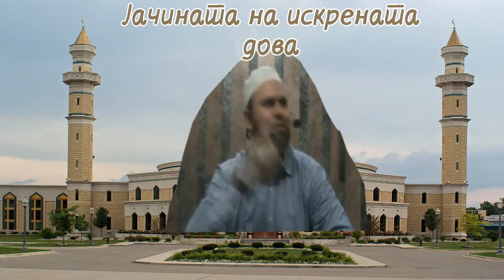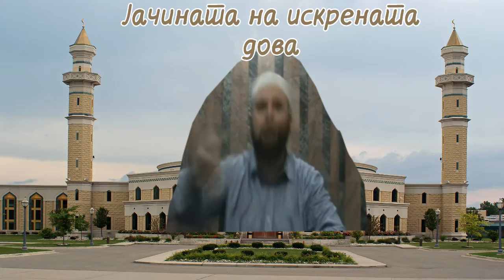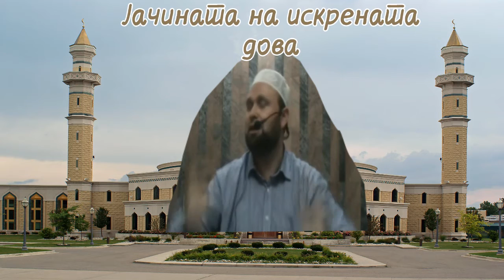Јачината на искрената дова!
Современ поучен пример во Египет
кој зборува за цврст иман и искрена дова!